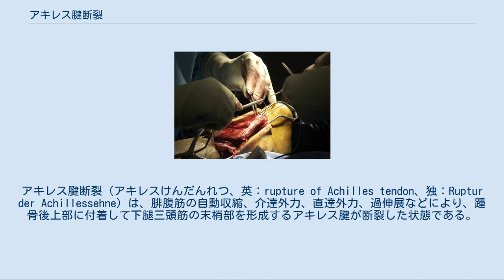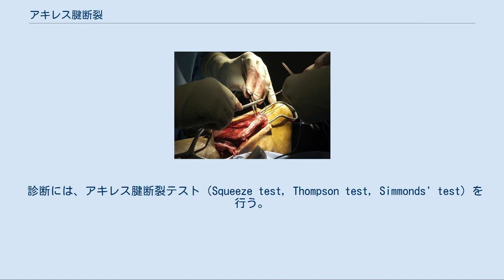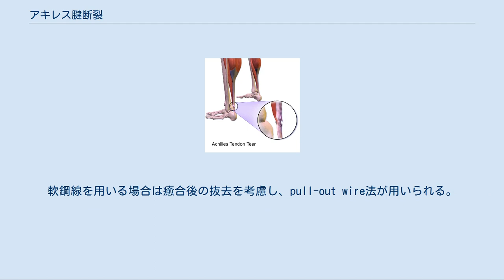アキレス腱断裂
アキレス腱断裂（アキレスけんだんれつ、英：rupture of Achilles tendon、独：Ruptur der Achillessehne）は、腓腹筋の自動収縮、介達外力、直達外力、過伸展などにより、踵骨後上部に付着して下腿三頭筋の末梢部を形成するアキレス腱が断裂した状態である。
腱断裂の結果として跛行音（びっこを引く）が発生し、歩くことが難しくなる。
 診断は一般的に、主訴と検査によってなされ、医用イメージングにて支援される。
 予防法の一つは、運動前のストレッチである。
治療は手術か、ギブス固定である。
 強い負荷がかかった後も、４週間以内と、比較的早く復帰可能である。
再断裂リスクは、ギブス処置の場合25%ほどである。
損傷から4週間以内に適切な治療を受けないと、予後はよくはない。
 アキレス腱断裂は、年間10,000人あたり約1人で起こっている。
男性のほうが女性よりも多く発症している。
30代から50代の人々が最もよく発症する。
 主症状は、突然のかかとの鋭い痛みの後に発生する。
 アキレス腱断裂 下腿三頭筋に強い張力が発生している時、跳躍運動などのために急激に足関節の背屈を強制されることによって断裂することが多い。
断裂は多くの場合、踵骨付着部より3 - 4cmの部分に起こるが、筋腱移行部に起こることもある。
完全断裂の場合と部分断裂の場合とがある。
 断裂すると歩行障害が発生するが、足底筋や腱膜、足指屈筋などに底屈力が存在するため、完全に歩行不可能な状態にはならない。
 バレーボールや剣道などつま先に瞬間的な力がかかる競技で起きやすい。
特に剣道では常にすり足で移動し、打突時に急加速するという競技特性のため、他競技よりアキレス腱断裂が多いという報告がある。
特に後ろ足となる左アキレス腱を打突時に断裂する事例が多い。
稽古前のストレッチだけでは予防が難しいため対策としてアキレス腱用サポーターを使用する他、野間道場のように床下にスプリングを入れる道場もある。
 一般的な発生機転の他に、フルオロキノロン系抗菌薬の副作用でアキレス腱断裂が生じることもあり、また長期にアキレス腱周囲炎を経験した症例で断裂が発生したとの報告もある。
 診断には、アキレス腱断裂テスト（Squeeze test, Thompson test, Simmonds' test）を行う。
これは下腿三頭筋の筋腹（腓腹筋部）を把握するもので、正常な状態では足関節が足底へ向く底屈が認められるが、この足関節底屈が起こらず、可動性が認められなければ陽性である。
 野戦病院におけるアキレス腱縫合術 治療の選択には、外科的および非外科的アプローチが存在する。
 手術では、将来の破裂のリスクが低くなる一方で、非外科的アプローチに比べて短期合併症の割合が高い。
 完全断裂では腱縫合術による治療が主流であるが、部分断裂などの場合にギプス固定による保存的治療が行われることもある。
 外科的治療と非外科的治療ではどちらがメリットが高いかは、議論の的となっている。
研究者たちは、どちらが好ましいかについては慎重である。
早期の可動域リハビリテーションが利用できない治療施設においては、再破裂率を下げるために外科的修復が好ましいとされる。
 腱縫合術は断裂した腱の断端を外科的手術で寄せる方法で、癒合過程で発生する周囲組織との癒着を防止し、縫合材料を腱表面に露出させないために、代表的なBunnell法の他に、Kessler法、津下法などの方法がある。
軟鋼線を用いる場合は癒合後の抜去を考慮し、pull-out wire法が用いられる。